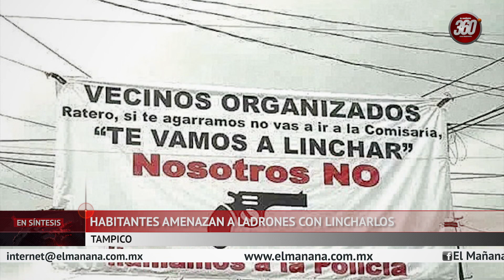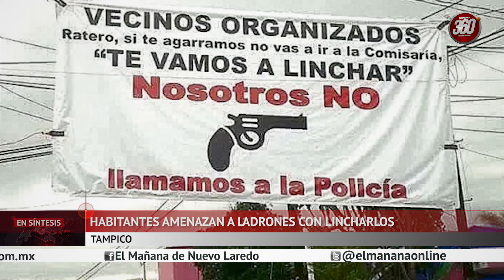Cae avión con 54 pasajeros, Impunidad en Femenicidio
Cae avión en Indonesia con 54 pasajeros

Un avión con 54 personas a bordo desapareció el domingo durante un vuelo corto en medio del mal tiempo en la provincia montañosa de Papua, la más oriental de Indonesia, y grupos de socorristas se dirigían a una zona en la que lugareños dijeron haber visto a un avión estrellarse contra un monte, informaron las autoridades.

El avión de Trigana Air Service perdió el contacto con el aeropuerto de la ciudad de Oksibil, adonde viajaba desde la capital provincial, Jayapura, precisó Julius Barata, portavoz del ministerio de Transporte. No había indicios de que el piloto hubiera avisado de alguna emergencia, agregó.

'Ya valió, me ganó el coraje' alcanzó a decir el asesino de Herlinda.

Las nueve balas calibre 44 que se alojaron al lado izquierdo del pecho, intestinos y bajo vientre de Herlinda Gómez Castelán, intensificaron el color rojo de la blusa que traía puesta aquella tarde del pasado 4 de enero.

Este feminicidio, registrado como uno de los primeros en 2015, fue perpetrado por José Manuel Soto Almanza, concubino de la ahora occisa, en el municipio guanajuatense de Yuriria.